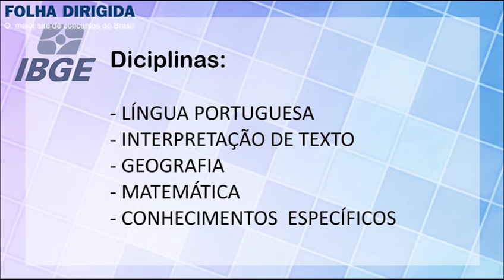Folha Dirigida - Concurso do IBGE 2015 - Central do Concurso